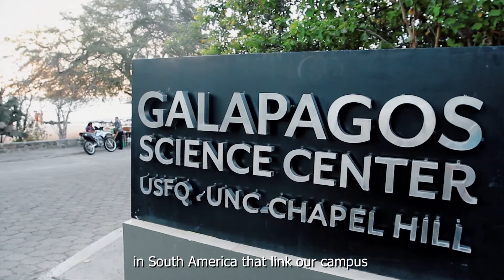Serving Our State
Whether it’s working directly with communities to overcome challenges or translating research from the lab to communities, the University of North Carolina at Chapel Hill is dedicated to serving the people of our state. Public service is at the core of Carolina’s mission. Learn more about how we are serving the people of North Carolina.